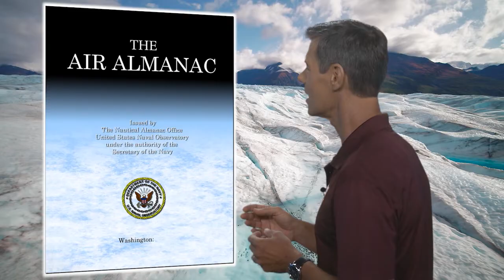Commercial Drone Pilot Ground School // What is Nighttime?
What, exactly, is night time? An odd question, but critical knowlege for the Part 107 Drone Operator. This video an excerpt from the King Schools Commercial Drone Pilot Ground School

00:00 - Intro
00:34 - When is Night, Officially?
01:31 - Alaska Exception